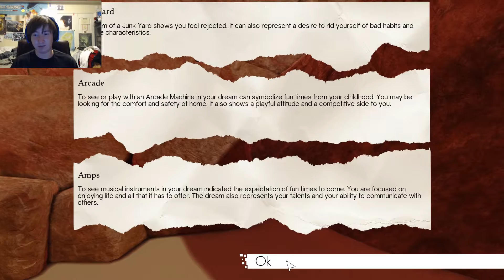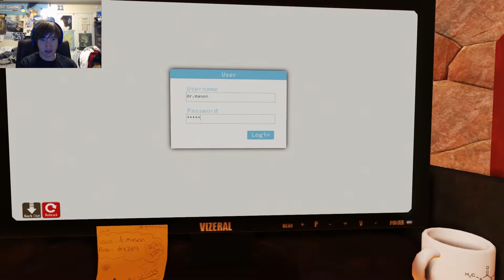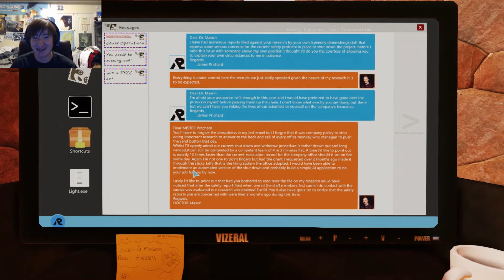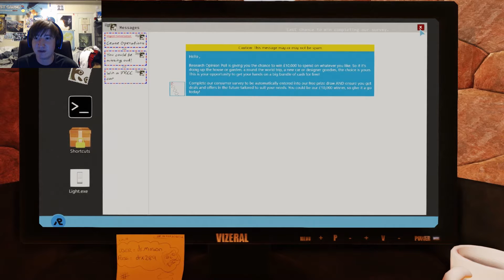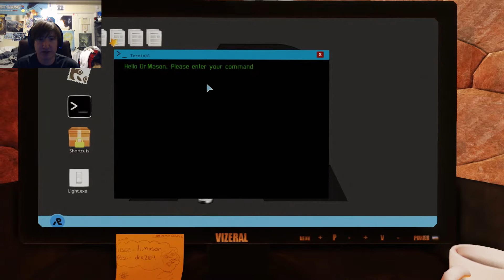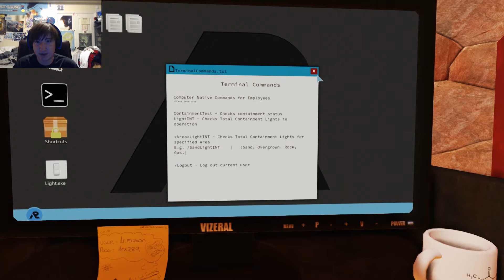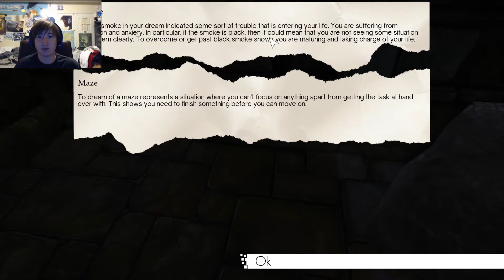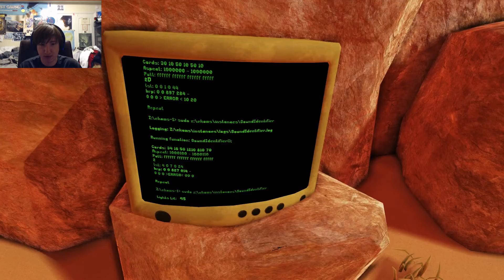Dream || (Part 2) LOST